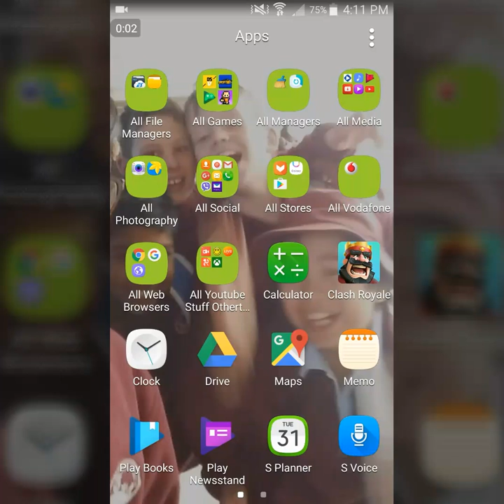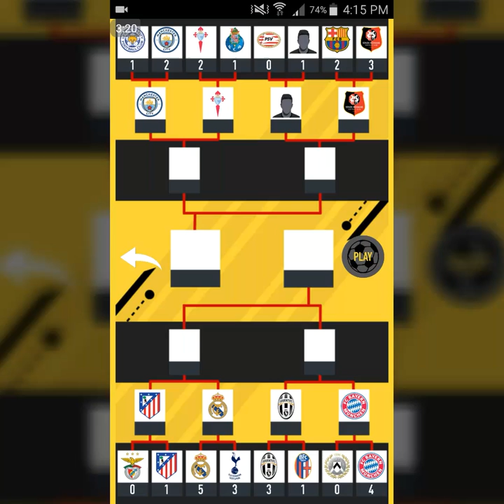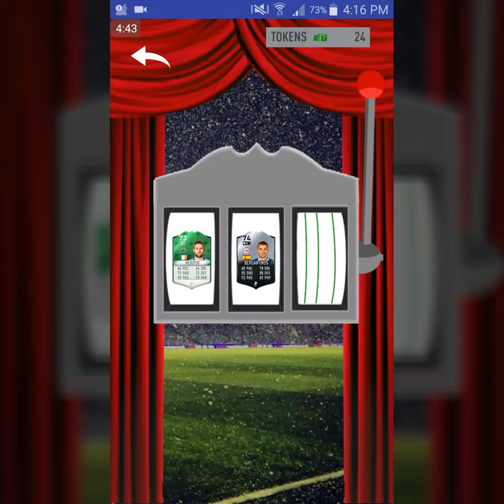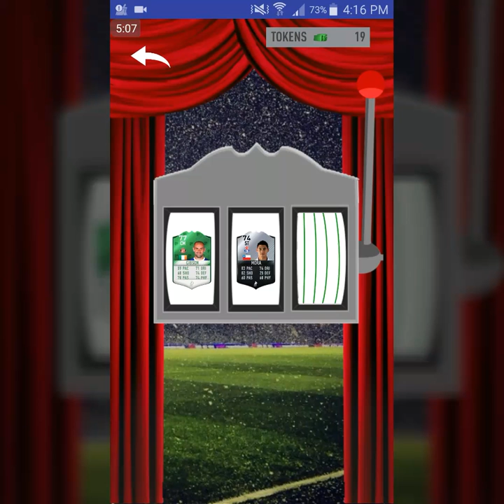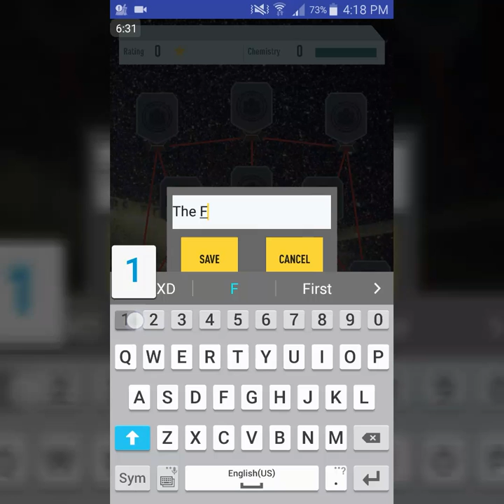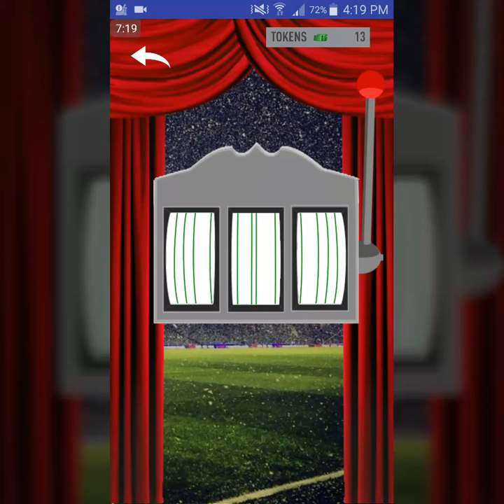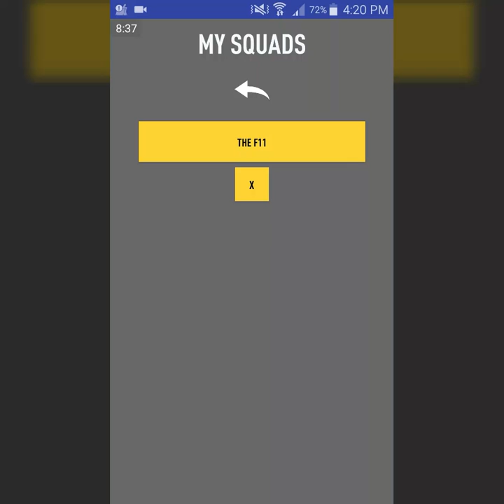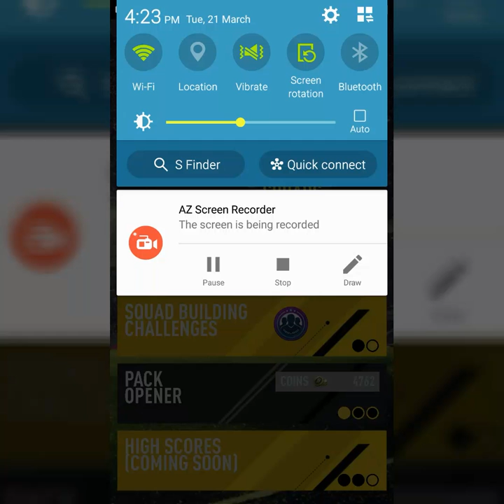Draft Simulator For FUT 17 #5 92 RAMOS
Social Media, Google Plus RahilaaTime YT, Twitch, rahilaatimeyt. And Xbox is RahilAwesome.

Songs, Intro: Panda Desiigner: Outro: Hype Tokyo Machine